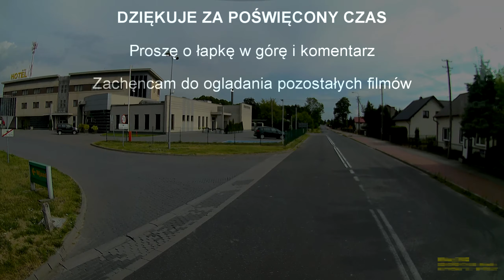PRZEJAZD OBWODNICĄ WIELUNIA DK 74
FILM PRZEDSTAWIA PRZEJAZD OBWODNICĄ WIELUNIA  DROGĄ DK 74
PRZEJAZD LIPIEC 2021